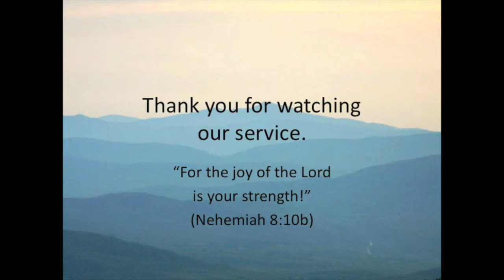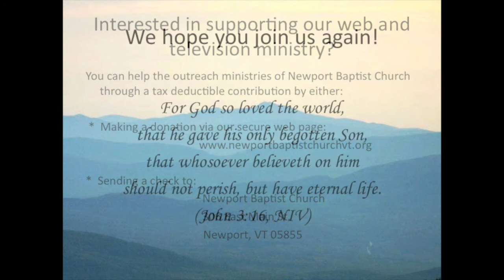"The Gift that Keeps on Giving"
The 'Mission of the Messiah' encompassed a wide range of blessings that God sought to bestow upon those who'd follow Him.  In Isaiah 9:4-5, one of those precious blessings is revealed!  The following message was presented on Dec. 20, 2020 by Dr. David W. Lisner at the Newport Baptist Church.  Enjoyed the message?

Merry Christmas
- Pastor Dave